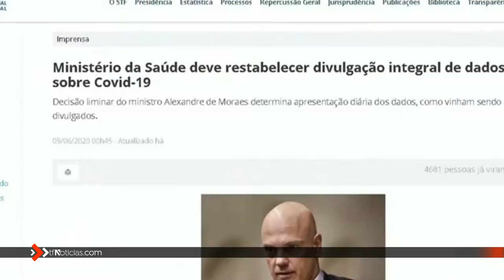CORONAVIRUS 🦠 en el MUNDO: 10 millones de contagios y 500mil MUERTOS